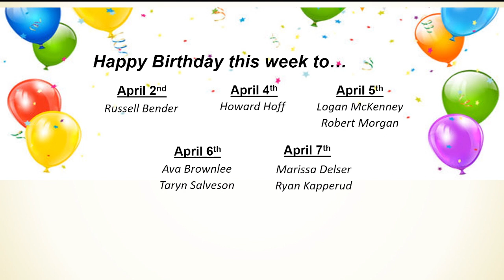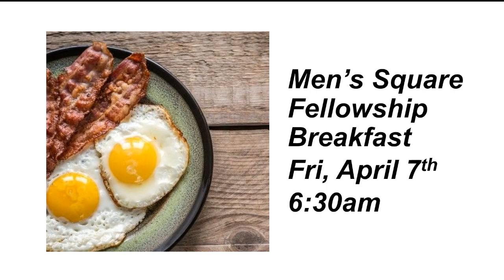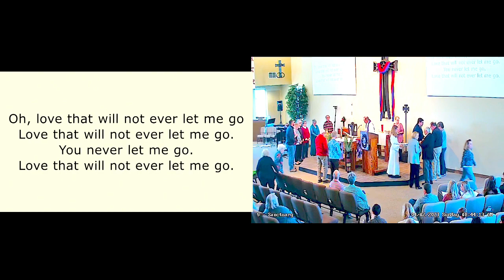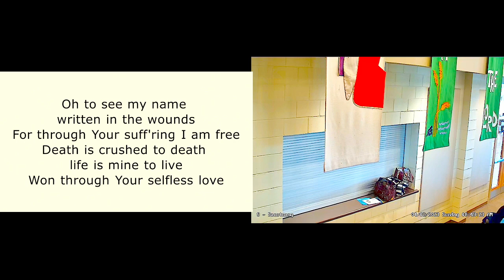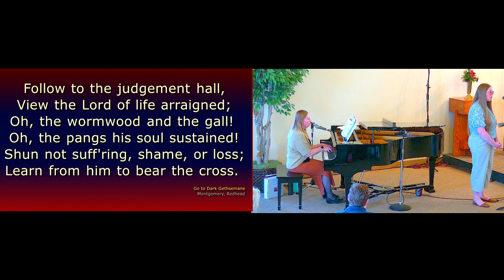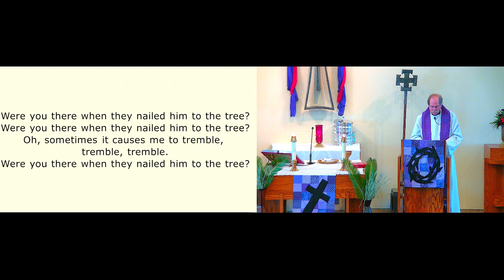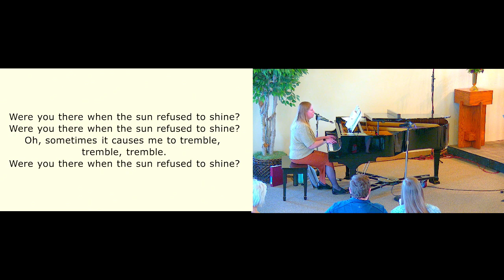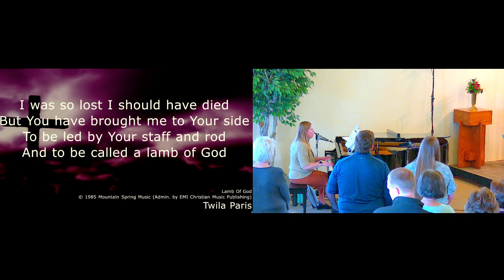Palm Sunday 04/02/23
Pastor: Paul Seastrand